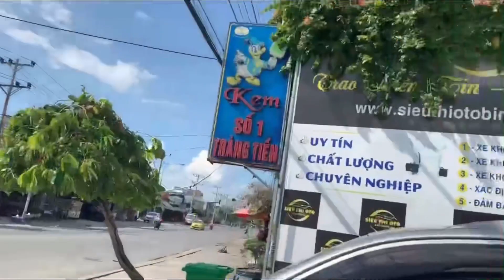( đã bán) Chúc anh chị ngày chủ Nhật vui vẻ♥️ Cảm ơn qk đã ủng hộ em AN🌹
📍 Số 1968, ngã ba ông xã, đường đt744b, kp.
Đông Tân, Dĩ An, Bình Dương

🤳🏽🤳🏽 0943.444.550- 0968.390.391